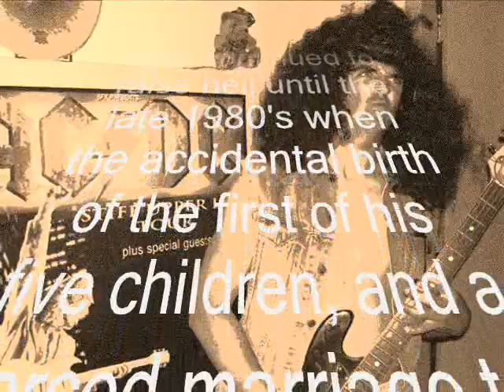FLASHBACK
A short film by Dave Roche starring Justin Erikson